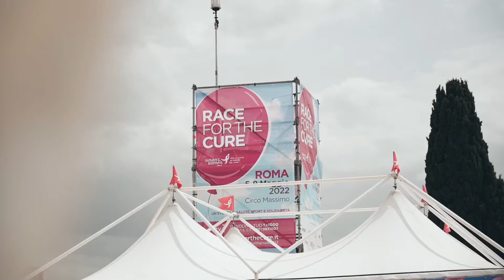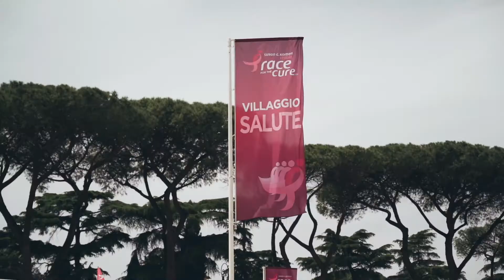Beauty for the Cure di OncoBeauty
Laboratorio di Self Make Up alla Race for the Cure 2022

Team Trucco:
Valentina Liberatore
Edoardo De Falco
Michela Masciovecchio

Make Up:
Dolomia Beauty

Stefano Patacchiola